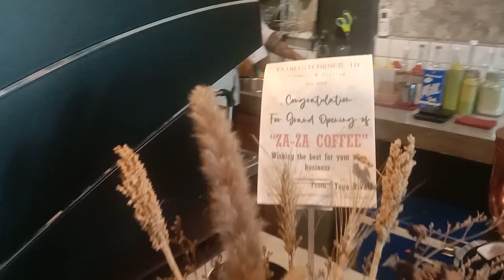Kami Hanya Bicara Yang Ringan2x Saja || @Pak_Lamber & Barista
Kami (@Pak_Lamber & Barista) hanya bicara yang santai - santai saja selama proses pembuatan coffee latte.